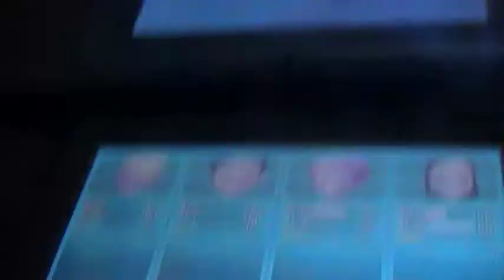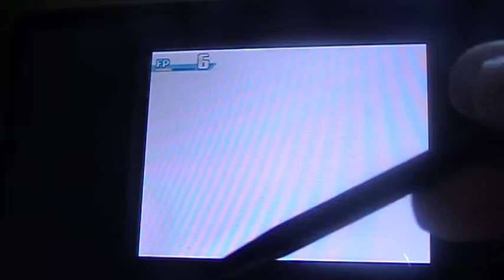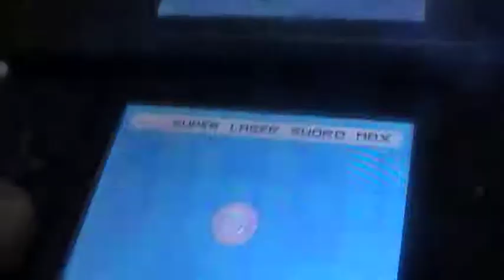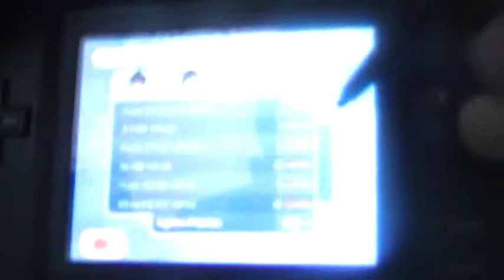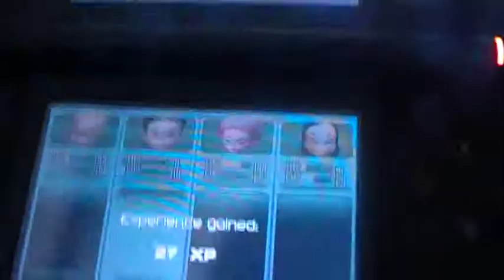LP Fall of XANA part 37 Crabes and bullies wait WHAT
Level 3 crabs and level 3 megatanks can f*** you up if you don't heal first